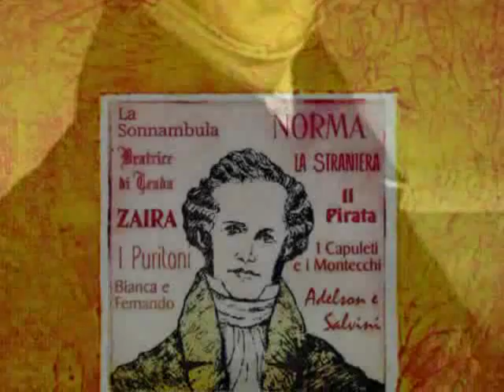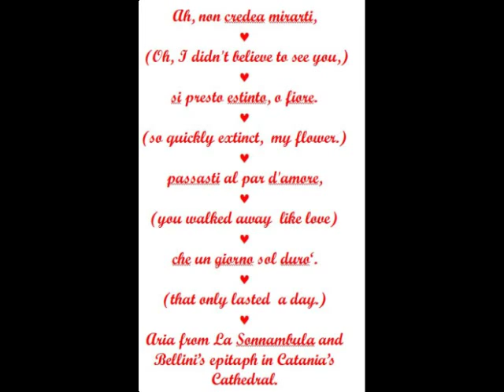Joshua Bell - Casta Diva - From Norma, by Vincenzo Bellini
A wonderful rendition of the best aria ever written, in my opinion, from the opera Norma, composed  by Vincenzo Bellini.  Joshua Bell plays beautifully and you can appreciate the music even without the singing.

Vincenzo Bellini, a Sicilian like me, lived a very short life.  I consider him to be one the greatest composers and Sicily's favorite son.